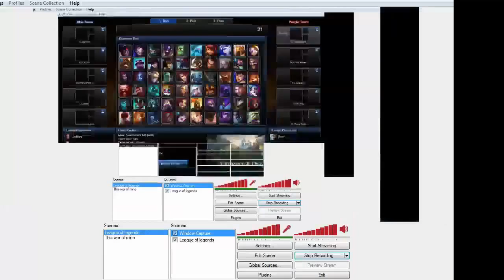Summoners Code Shout Cast by Unsane21 IV